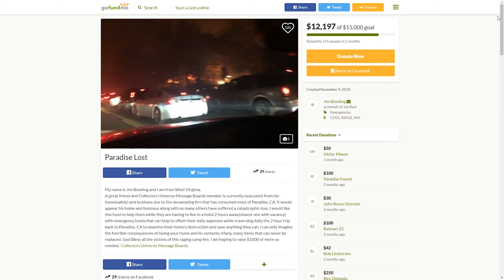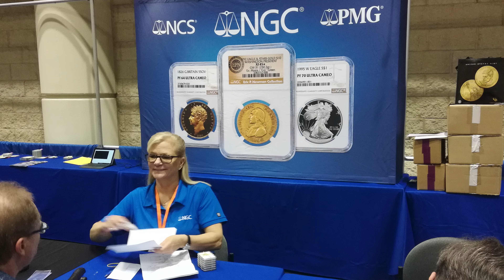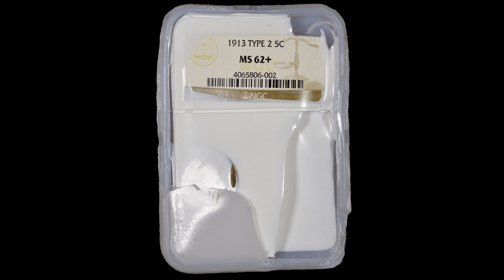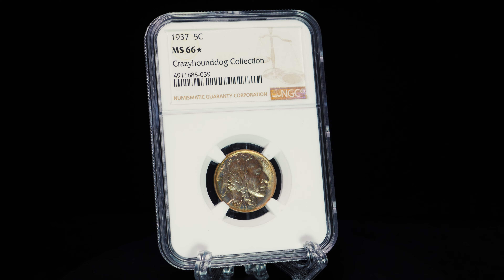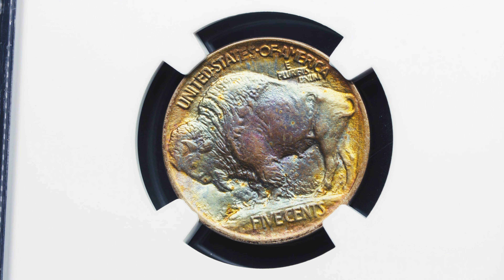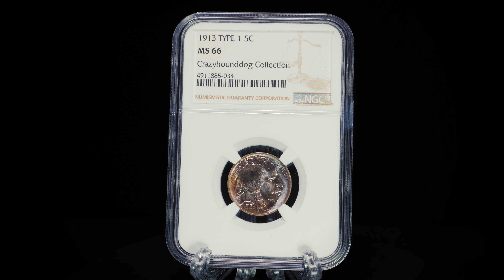NGC and NCS Help Collector Impacted by Devastating Wildfire in Paradise, California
A total of 48 NGC-graded coins were conserved, graded and re-holdered.

Joe received his coins back from NGC on February 4, 2019, less than a month after turning them in for NCS conservation and NGC grading. After receiving his coins back, Joe wrote:

“WOW!! I cannot put into words how happy NGC and NCS have made me. You guys are awesome, and my coins look beautiful, especially with my pedigree on the new NGC holders. Thank you so much from the bottom of my heart!”